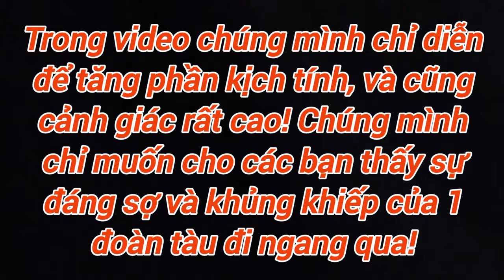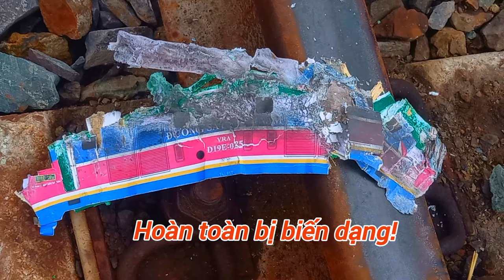The deformed handmade train was destroyed by huge trains!Đoàn tàu hỏa bị biến dạng do tàu hỏa đè nát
thật tuyệt khi chúng ta gặp lại nhau trên kênh mô hình xe lửa thủ công này đúng không nhỉ các bạn? Hôm nay chúng mình gặp 1 sự cố rất khủng khiếp khi mà các đoàn tàu hỏa khổng lồ lao đến cán nát tàu hỏa thủ công một cách khủng khiếp!! Tình huống thật nguy hiểm và lực nghiền của đoàn tàu thật là kinh khủng đúng không các bạn? Xin cám ơn các bạn và hẹn gặp lại trong các video tiếp theo!
Isn't it great that we meet again on this handmade model train channel? Today we encountered a very terrible incident when giant trains rushed to crush the manual train in a terrible way!! The situation is dangerous and the crushing force of the train is terrible, right? Thank you and see you in the next videos!